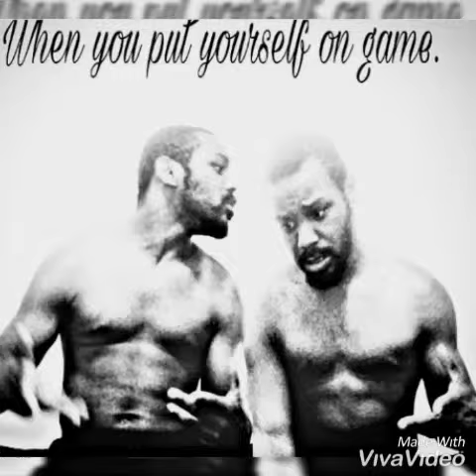Strength vs Stamina vs Will!!!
Workout Video